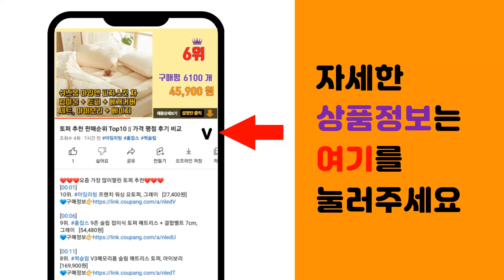롤스크린 추천 판매순위 Top10 || 가격 평점 후기 비교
❤️❤️❤️요즘 가장 많이팔린 롤스크린 추천❤️❤️❤️

[00:01]
10위. 창안애 다크니스 암막 블라인드 롤스크린 [38,000원]

[00:06]
9위. 한샘 프리미엄 롤 블라인드 [73,900원]

[00:11]
8위. 지엔지 엑설 암막 롤스크린 좌 [46,000원]

[00:16]
7위. 지엔지 MS무지 롤스크린 [21,460원]

[00:21]
6위. 지엔지 엑설 암막 롤스크린 우 [43,200원]

[00:26]
5위. 윈테리어 붙이는 암막블라인드 [19,900원]

[00:31]
4위. 윈스케치 무지 롤스크린 맞춤제작 12가지 디자인 모든 규격사이즈 [16,700원]

[00:36]
3위. 조선 블라인드 방염 암막 롤스크린 14color [37,750원]

[00:41]
2위. 창안애 내츄럴 콤비블라인드 롤스크린 [30,200원]

[00:46]
1위. 창안애 스탠다드 무지롤스크린 블라인드 [34,100원]